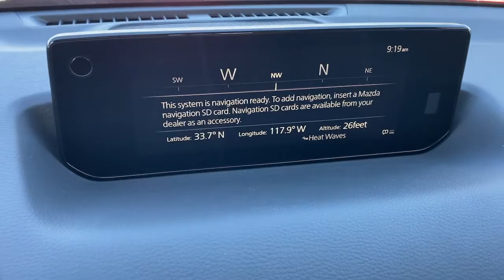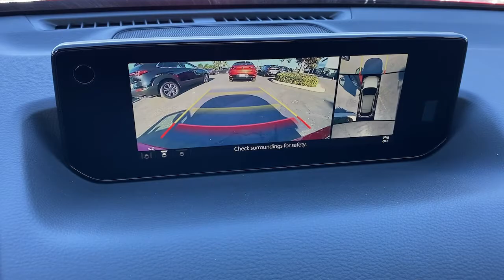2022 Mazda MX-30 EV Huntington Beach, Newport Beach, Fountain Valley, Westminster, Costa Mesa M10018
Soul Red Crystal Metallic Multi-Tone New 2022 Mazda MX-30 EV available in Huntington Beach, CA at Huntington Beach Mazda. Servicing the Huntington Beach, Newport Beach, Fountain Valley, Westminster, Costa Mesa CA area.